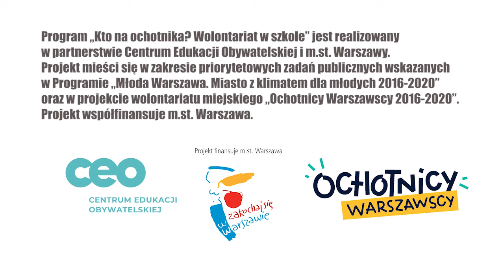Rówieśniczy wolontariat naukowy w szkole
Film powstał w ramach programu "Kto na ochotnika? Wolontariat w szkole", który jest realizowany w partnerstwie Centrum Edukacji Obywatelskiej i m.st. Warszawy. Projekt mieści się w zakresie priorytetowych zadań publicznych wskazanych w Programie Młoda Warszawa. Miasto z klimatem dla młodych 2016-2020 oraz w projekcie wolontariatu miejskiego Ochotnicy Warszawscy 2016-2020. Projekt współfinasuje m.st. Warszawa